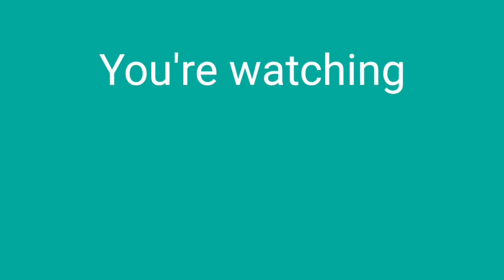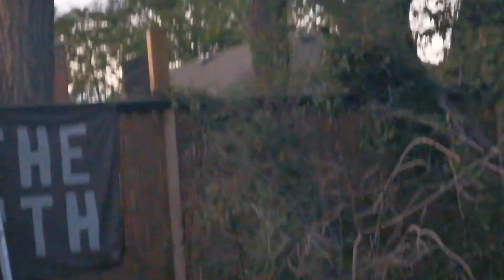tree service by Alex and Tom || video 2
How to cut the branches of the tall trees and the main stem